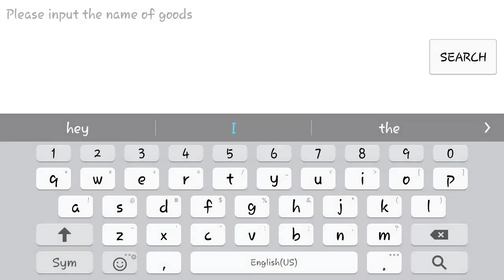Minecraft edited part 2